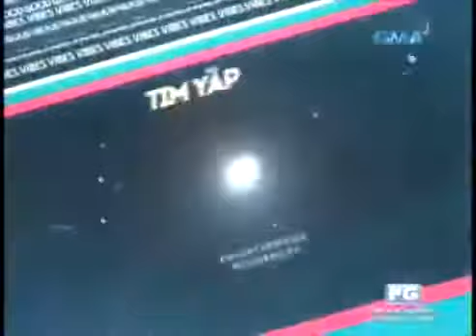FrontRow Publicities Tim Yap Show March 24 2015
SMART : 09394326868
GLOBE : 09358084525